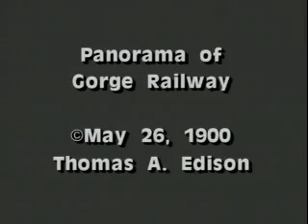NIAGARA GORGE RAILWAY 1900 EDISON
A trip down the Niagara Gorge railway in 1900, this must have been a wild and somewhat scary ride.